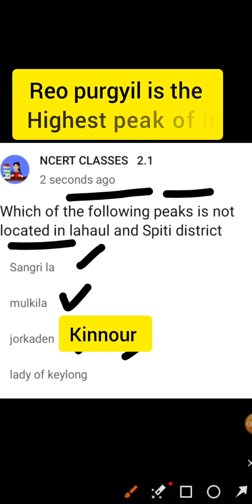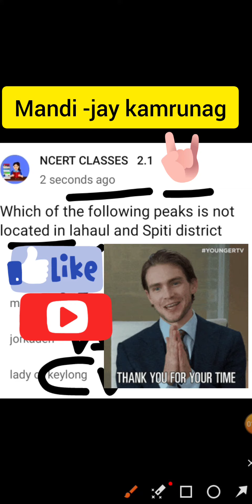highest peaks|| HP b,ed || himachal || lahaul and Spiti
highest peaks || himachal || lahaul and Spiti